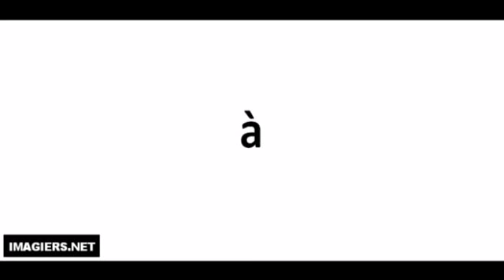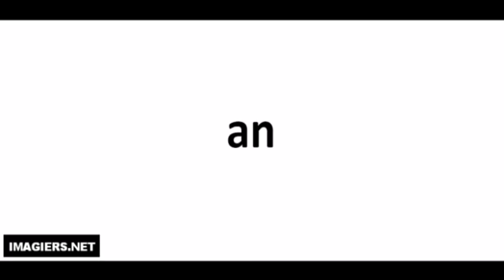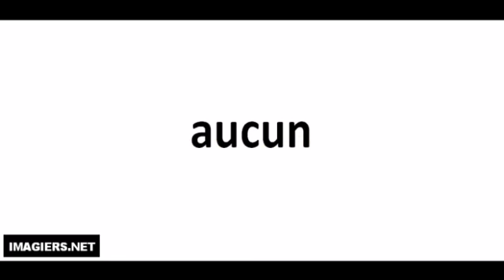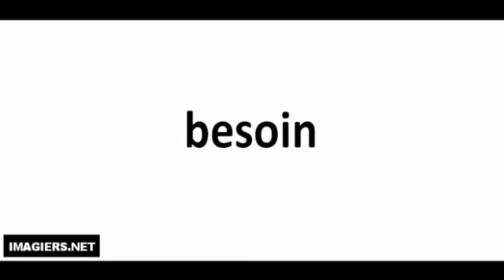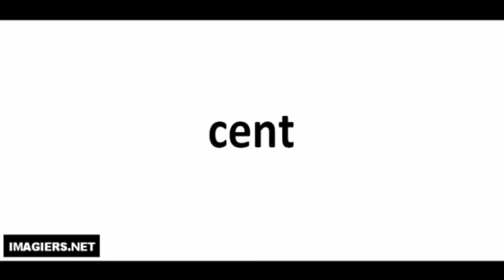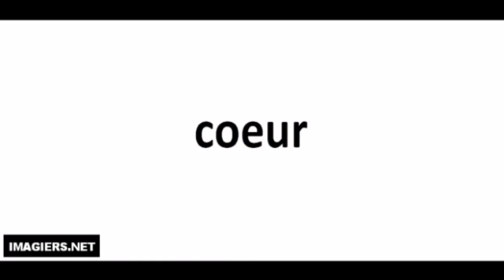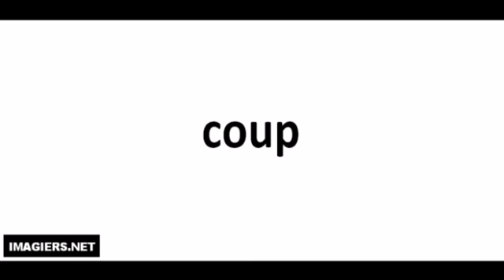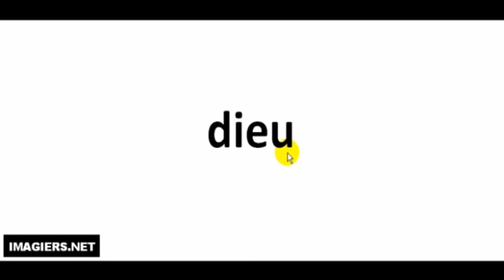урок французского языка # Prononciation # 100 mots # 1